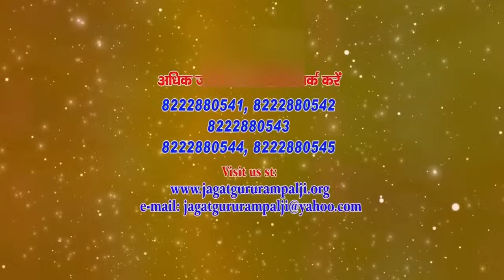Asur nikandan rameni असुर निकंदन रमैणी full HD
kathua satsang
satsang sent rampal ji maharaj
baljeet kalotra
youtube vedio
sant rampal#rampal#santsatsang#god#bandgi